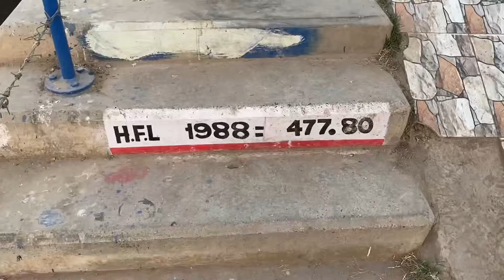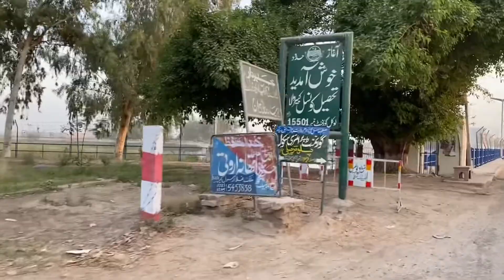Sidhnai Head Works Abdul Hakeem | Detailed History | Beautiful Scenes.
In this video,I told about the History of “Sidhnai Head works” in detail.
It is also a very beautiful visiting place for the tourists.